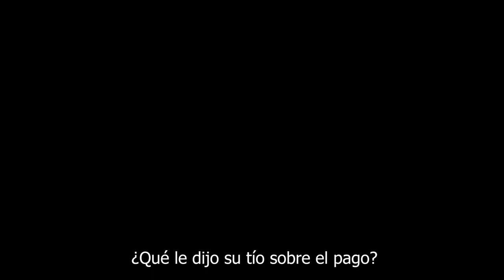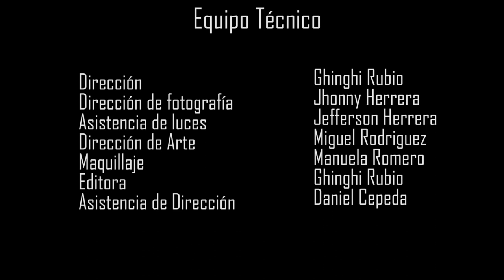CUENTOS DEL BARRIO - ARTIST LIFE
Lo hacemos por amor al cine.